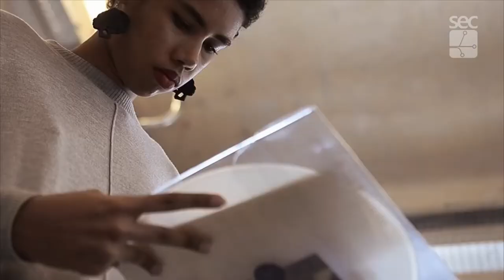Fóruns Permanentes - Estéticas das resistências - Africanidades e narrativas diaspóricas